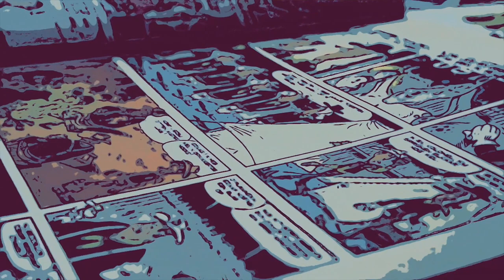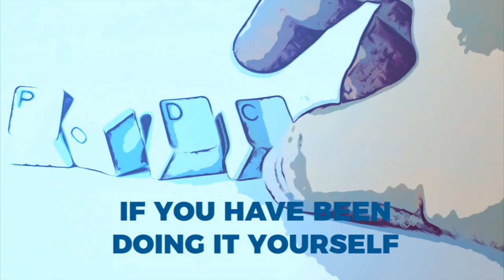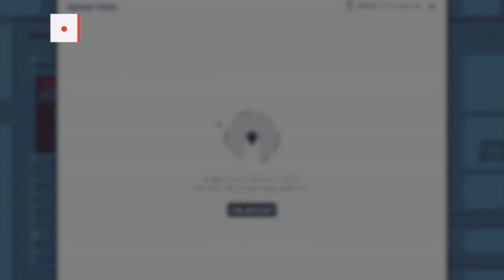Unlocking Creativity: How Imposing Limits Can Enhance Innovation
In this episode of The HERO Show, special guest CEO Riggs Eckelberry talks about how limitations can be the key to unlocking creativity and innovation.

With decades of experience as a pioneer in the water industry, Riggs Eckelberry has learned firsthand how imposing constraints and focusing your efforts can spark creative problem-solving. By developing laser-like focus on specific challenges, he's driven innovative new solutions to outdated systems.

Limitations force you to re-examine assumptions and find unexpected angles. Whether in business, art, or life, barriers make us more resourceful. Listen to the conversation and learn proven strategies for using constraints to enhance creativity and push boundaries in fresh new ways.

Other subjects we covered on the show:

 •  How focusing on a single problem or limitation helps drive creative solutions.

 •  Examples of famous creators and innovators who did their best work under tight constraints.

 •  The importance of Zooming in versus always thinking big picture.

 •  Strategies for identifying the most important limitations and setting impactful boundaries.

 •  Why excessive freedom and options can hinder creativity rather than help.

 •  The power of “creating within constraints” for sparking innovation.

 •  How limits force you to challenge assumptions and standard practices.

 •  Setting constraints as a brainstorming and focusing tactic.

 •  Using tight deadlines as a constraint to boost productivity.

 •  The benefits of sharing limitations openly with a team or audience.

 •  How resource scarcity spurs creative problem-solving skills.

Recommended Media:

 •  The Innovator's Dilemma by Clayton M. Christensen

 •  Land of Men by Antoine de Saint-Exupéry

 •  Inside the Tornado by Geoffrey A. Moore

Today on the show, Riggs Eckelberry invited Ivan Anz as a guest on The HERO Show.

Ivan, the founder of Philanthro Investors, has been incredibly supportive, bringing investors and best practices to our ventures. He pioneered 'Equity and Help,' making homeownership more accessible than renting. His success even landed him on the Inc 500 list.

AND MORE TOPICS COVERED IN THE FULL INTERVIEW!!!

If you want to know more about Riggs Eckelberry, you may reach out to him at:

 •  Podcast: CEO Briefing